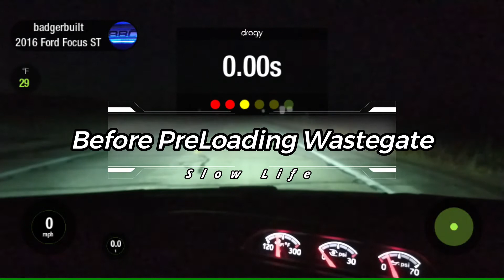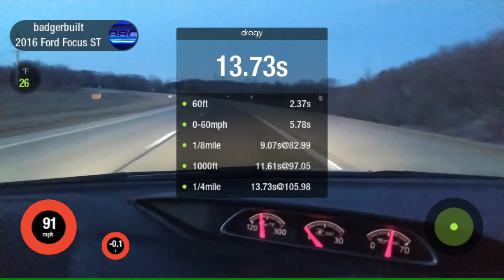2016 Focus ST wastegate adjustment